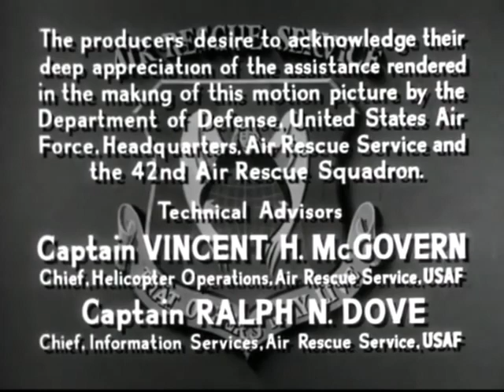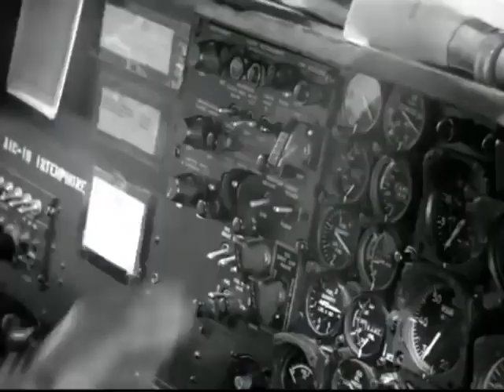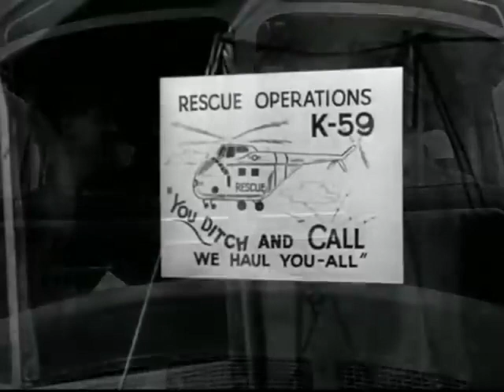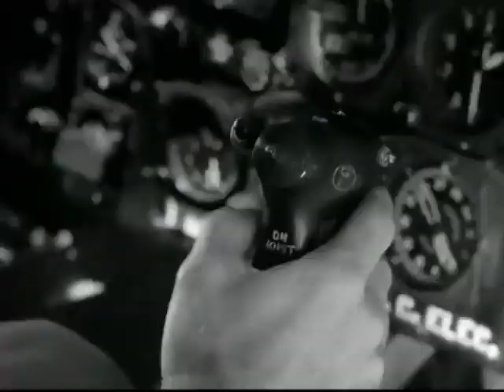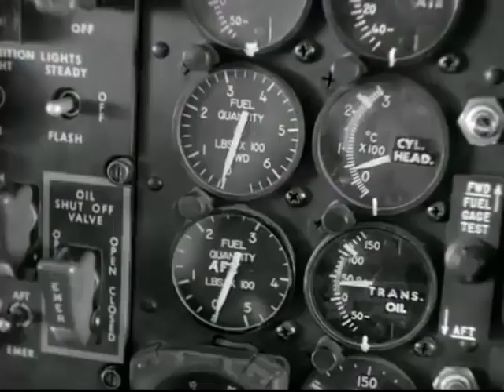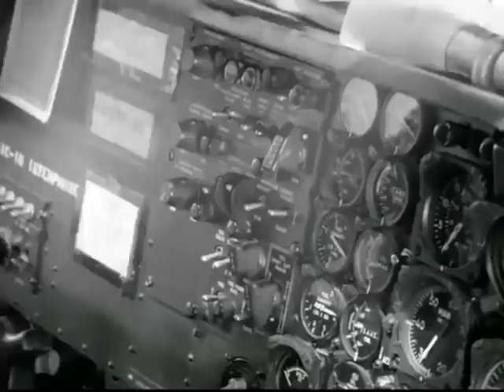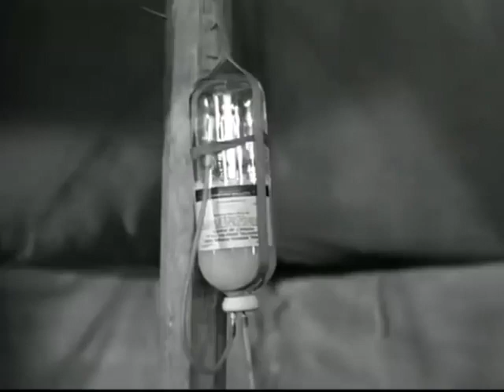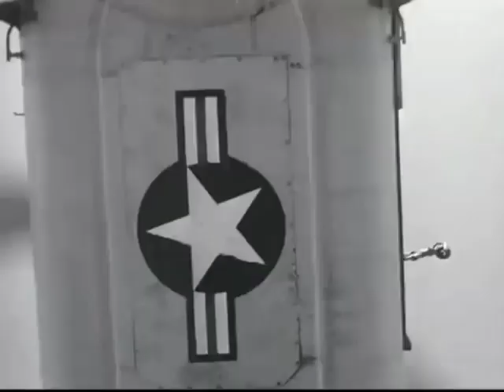WNN Presents BATTLE TAXI - 1955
♦War Classic♦ 'BATTLE TAXI' 1955 Sterling HAYDEN, Arthur FRANZ, Marshall THOMPSON